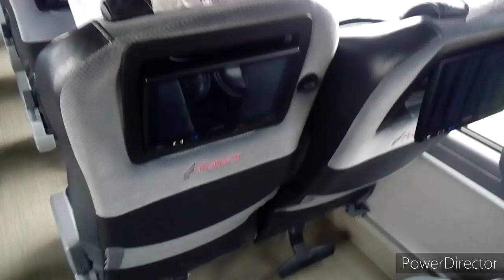Viajando en futura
Que tal amigos 🤗despues de unos dias📅 de ausencia les traigo este video Un exelente viaje en un irizar i8 4x2 de futura select de SLP a México Norte espero lo disfruten comenten y denle manita arriba nuestro próximo video estará interesante🎞️🎞️🎞️ saludos denle like👍👍